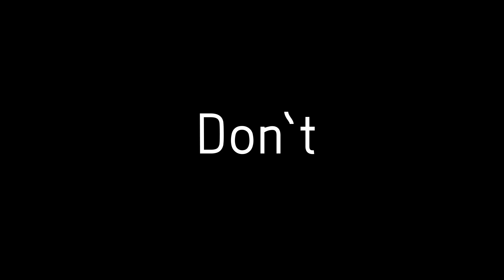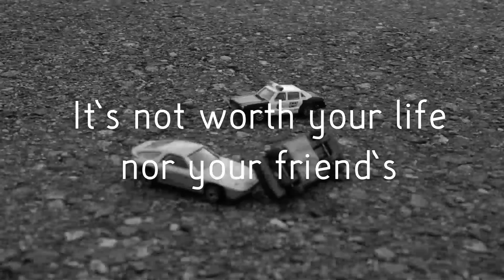PSA (Alcohol)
Made by:
Lexzi, Anjali, Adam

** Don't drink, it's not worth it. **